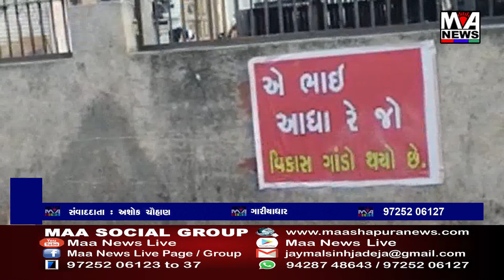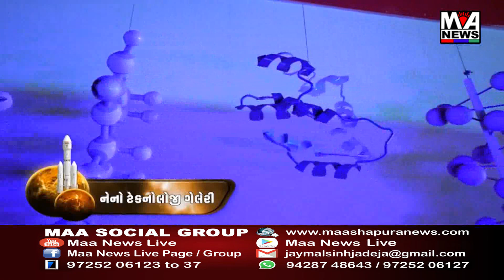ગારીયાધારમાં ચૂંટણી સમયે રાજકીય માલ ગરમાયો